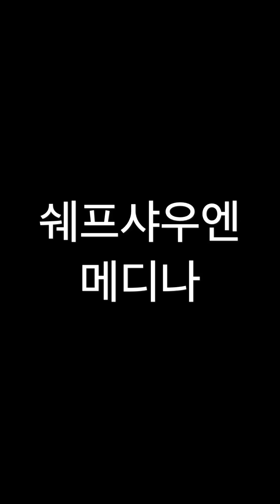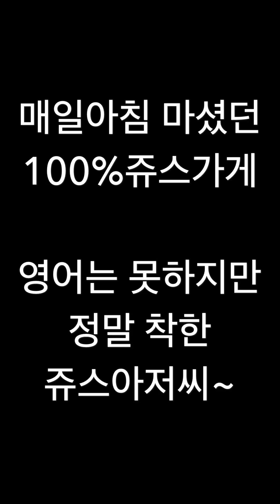[Morocco] 🇲🇦길 고양이 / 로컬시장 / 쥬스가게 추천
쉐프샤우엔 광장에 있는 레스토랑에서 식사를 하는데 길 고양이가 놀러왔네요~ ㅎ
그리고 찾아간 로컬시장에서는 잠깐이나마 그들의 삶을 가까이에서 볼 수 있었어요